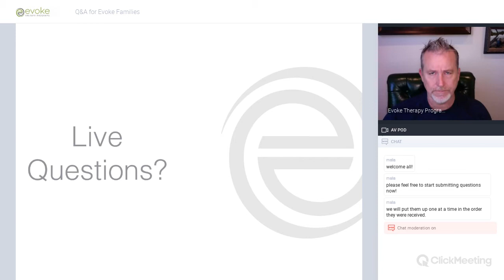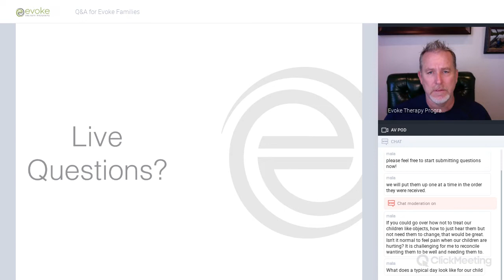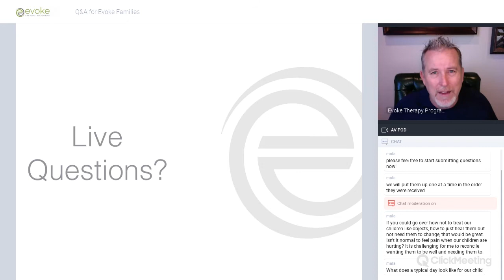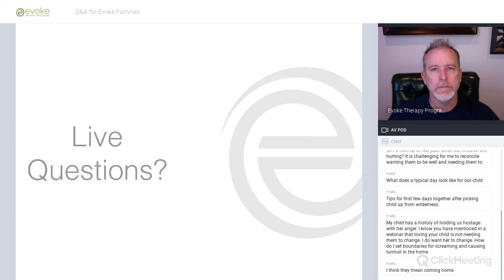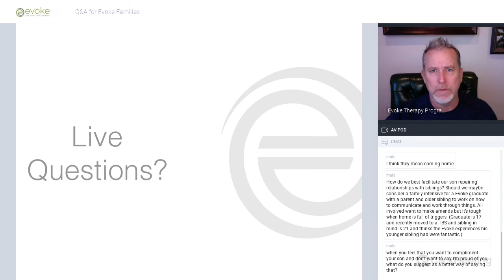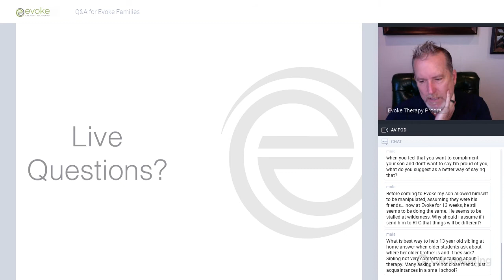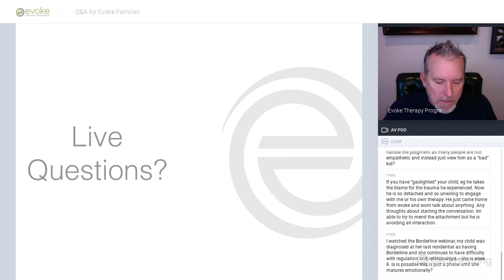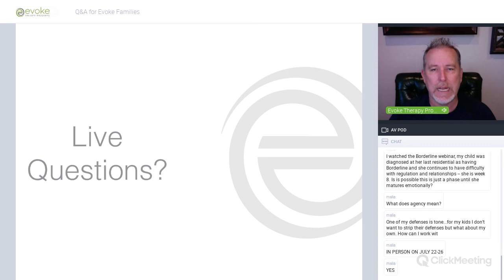Q & A for Evoke Families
Dr. Brad Reedy takes your questions.